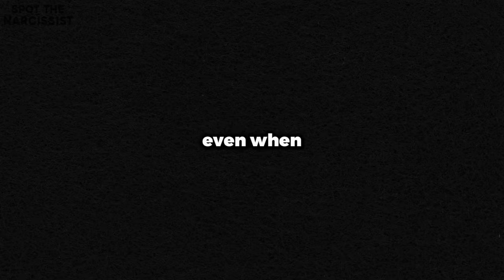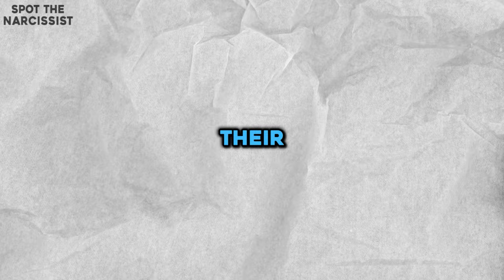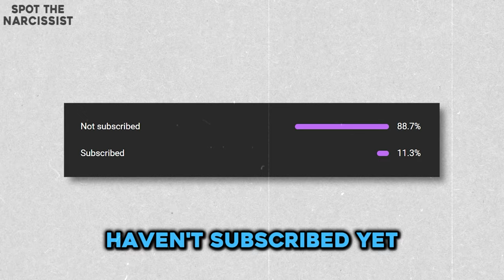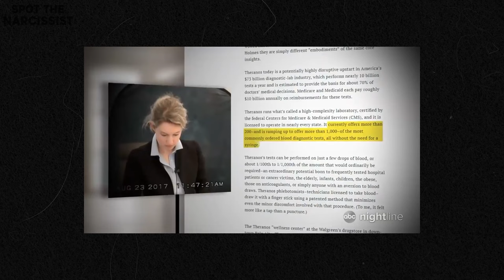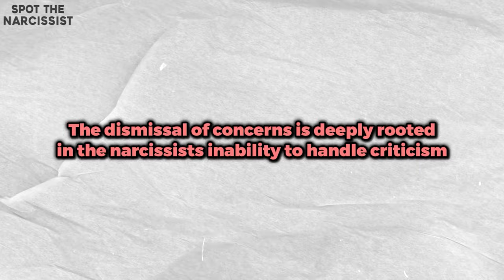Spot The Hidden Signs Somone Is A Narcissist (You Must Spot ASAP!)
Spot The Hidden Signs Someone Is A Narcissist! 🚩

Are you curious to expose the subtle clues that may indicate someone is a narcissist? Dive into this eye-opening video where we dissect the world of narcissism, exploring the signs that often go unnoticed.

🔍 Throughout this informative video, we'll shed light on the behaviors and traits associated with narcissists, offering you valuable insights into recognizing the signs of narcissism in people around you. From interpersonal dynamics to red flags in communication, we've got you covered.

🚨 Key Highlights Include:
Understanding Narcissists and Narcissism
Identifying Signs of Narcissists in Everyday Life
Navigating the Complex World of Narcissistic Behaviors
Unveiling the Subtle Clues: Signs of Narcissism You Might Miss
🧐 Watch closely as we delve into the psyche of narcissists, emphasizing the importance of recognizing these signs early on.
Arm yourself with the knowledge to navigate relationships, both personal and professional, with a heightened awareness of potential narcissistic traits.

🚦 Don't be caught off guard! Knowledge is power, and in this video, we're empowering you to spot the hidden signs of narcissism!

Chapters:
HOW TO SPOT THE HIDDEN SIGNS OF NARCISSISTIC BEHAVIOUR 00:01
 Narcissists Have IMAGE-CENTRIC FOCUS  01:07
Narcissists Have COMFORT WITH DECEPTION 03:18
Narcissists LACK OF GUILT OR SHAME 05:22
Narcissists Are PERSISTENT COMMITMENT TO DECEPTION 07:26
Narcissists Have DISMISSAL OF CONCERNS 09:11